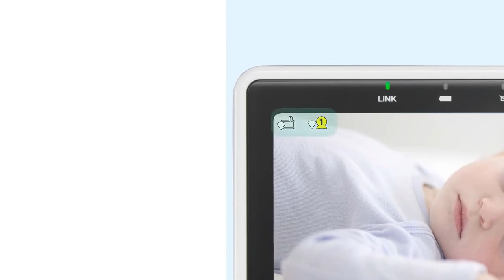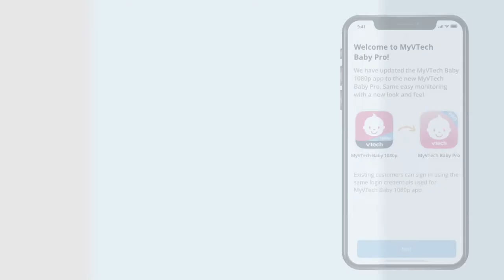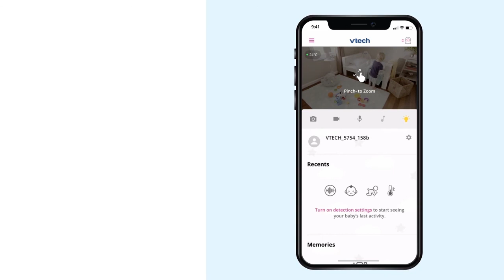Set up MyVTech Baby Pro mobile app - VTech VM901 VM901-1W(SN begin with 6C5/6E2)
Learn how to set up, "MyVTech Baby Pro" mobile app for VM901 and VM901-1W

To identify the software version of VM901 or VM901-1W, check the serial number(SN) on the label of the Parent Unit and the Baby Unit. The serial number should begin with 6C5 or 6E2. (i.e. S/N:6C5...)